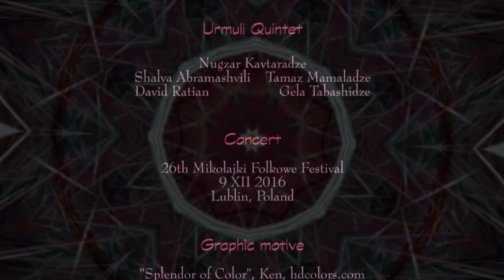Urmuli Quintet LIVE 2 – traditional Georgian song | კვინტეტი ურმული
Urmuli Quintet - Lublin concert (no 6)

Concert at the 26th "Mikołajki Folkowe" Festival in Lublin, Poland